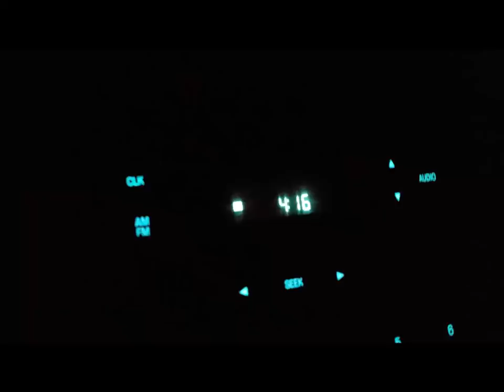Night Time Is Cattle Time